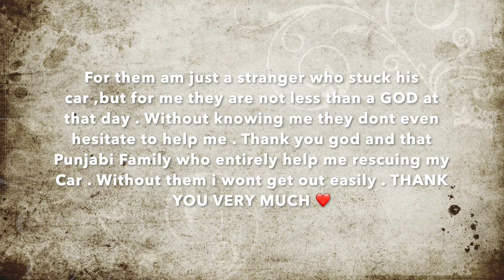Meri car fas gyi MUD vich 😣 google map ❌ / Punjabi family help me ❤️/ Real side of PUNJAB 🌾❤️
so guys am sharing this video with you all to show the real face of punjab and punjabi's . SO what happened was that i blindly trust google maps and going on the route as shown , which eventually ended up in the muddy road and because its raining heavily , the mud becomes a hassle to me as my car got stuck . I am in the middle of village and no one is there , so i approach one family out there to seek help. I dont know wheather they help or not but when i ask , they wont hasitate to help and with no time they came along me to help. Uncle even ask for water and offer things to eat. I didnt expect that someone who doesnt know you help you in such a bad situation. And finally with there help my car rescued and am very very much thankful for them as they are not less than a god to me at that time. Always believe in god and be positive.